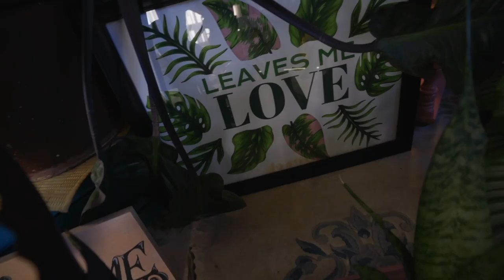Leaves Me Love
I've got a good video for you guys today.  We're gonna go to my buddy Matty's plant shop.  You're gonna like it.  He's gonna be working on building full scape reptile enclosures with live plants.  Here's the address right here in case you want to get check it out after you see how cool it is.

Follow him @leavesmelove on IG